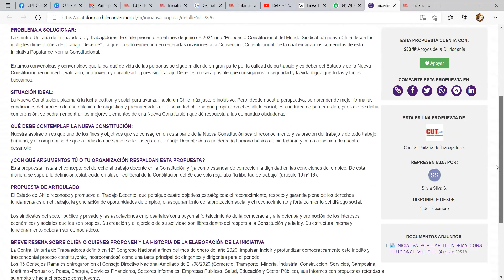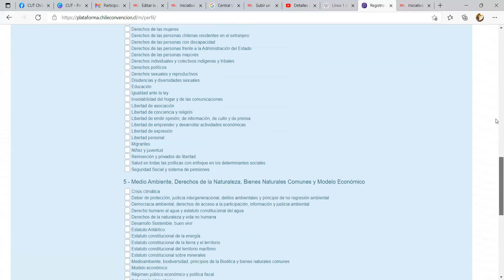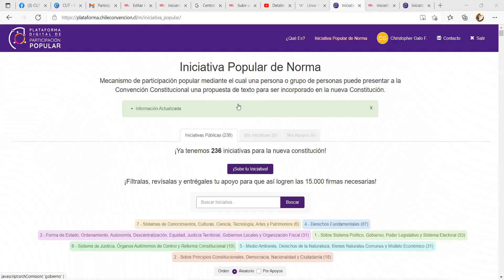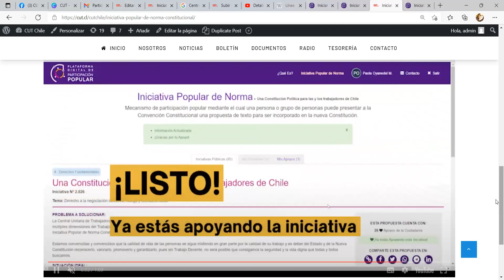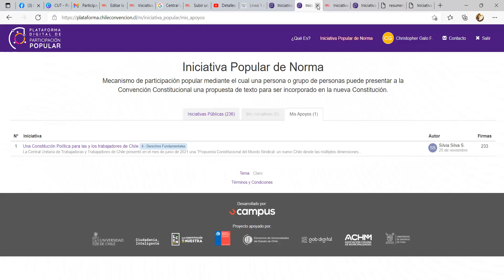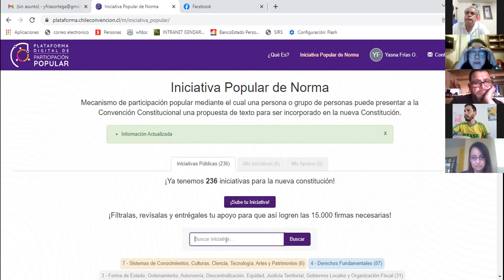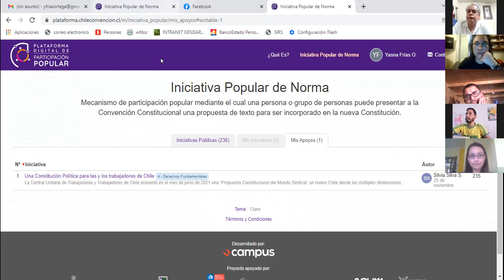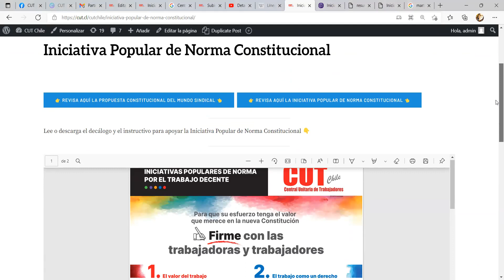CAPACITACIÓN: ¿Cómo apoyar la Iniciativa Popular de Norma Constitucional de la CUT?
Capacitación para que las trabajadoras y trabajadores apoyen la Iniciativa Popular de Norma Constitucional presentada por la CUT